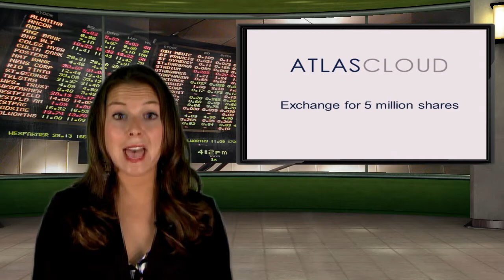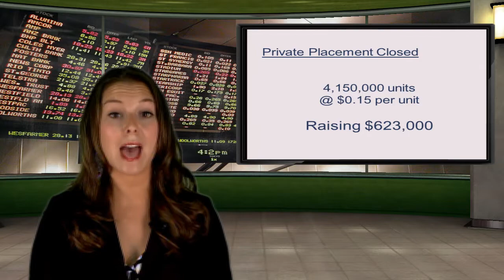Atlas Cloud Enterprises Inc. (CSE: AKE) New Listing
Atlas Cloud Enterprises Inc. is one of the latest new listing on the Canadian Securities Exchange, and is trading under the symbol AKE, having previously traded as Sypher Resources under the symbol SYP. The company closed the acquisition of 100% of Atlas Cloud Enterprises (2013) Ltd., now a wholly-owned subsidiary, in exchange for 5 million shares, which are subject to an escrow agreement.